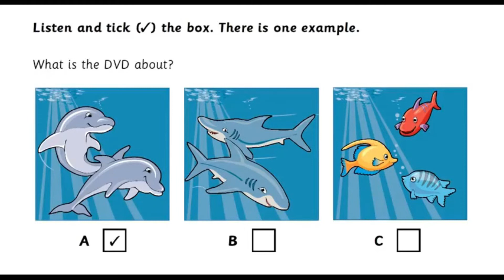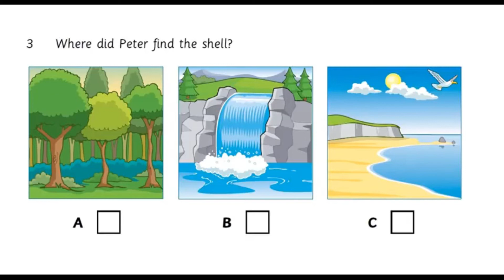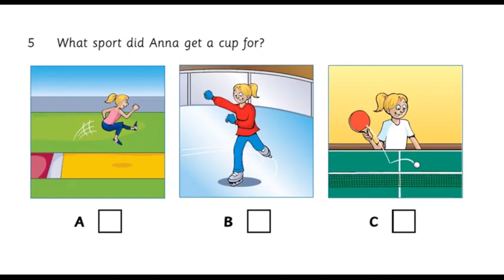Začátečníku! Pojď potrénovat anglický poslech! Je to easy!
Poslechové cvičení pro začátečníky od Cambridge English.